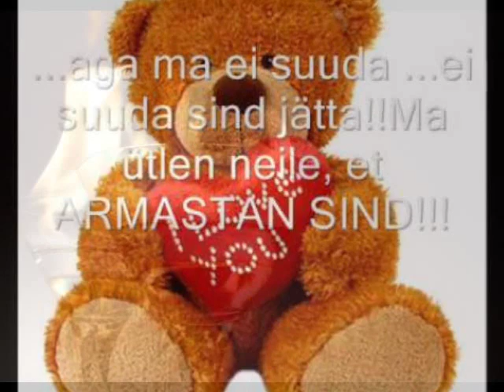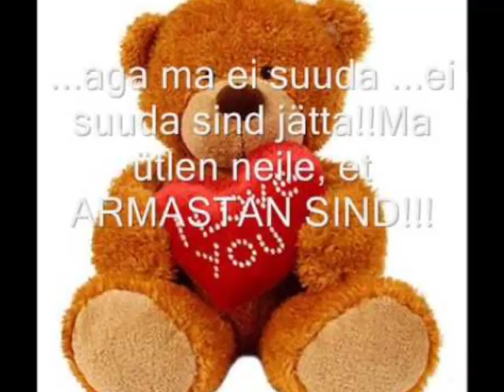Jam-Tahaks Öelda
lappisin piltidest video kokku,et laadida seda muusikat ülesse,ilus lugu on,,